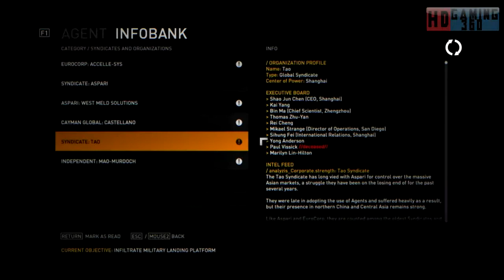Syndicate Campaign Walkthrough Part 23